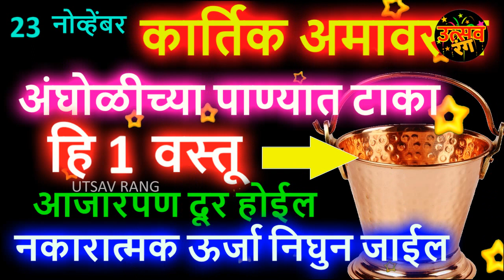अंघोळीच्या पाण्यात टाका हि १ वस्तू आजारपण दूर होईल नकारात्मक ऊर्जा निघुन जाईल